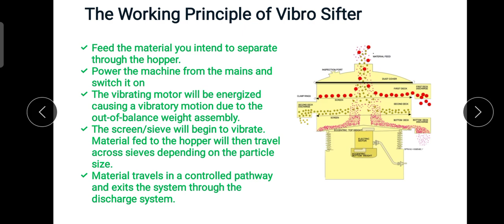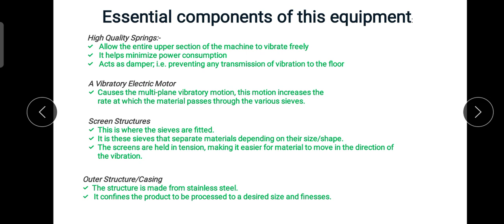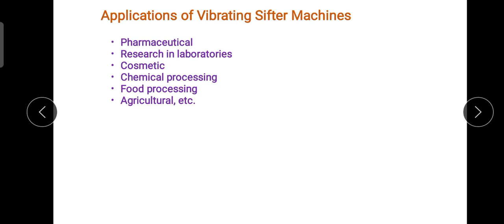Vibro Sifter Basics@ChemicalMahi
Friends in this lecture in have basically discussed about what is Vibro sifter.what is working principle of Vibro sifter.Parts and basics of Vibro sifter is also explained in detail.Uses of Vibro sifter is also explained in detailed manner.